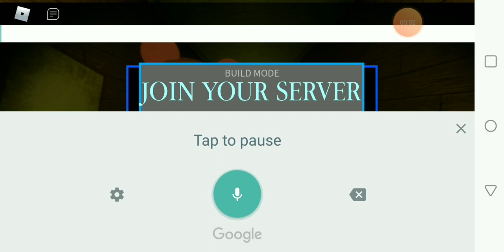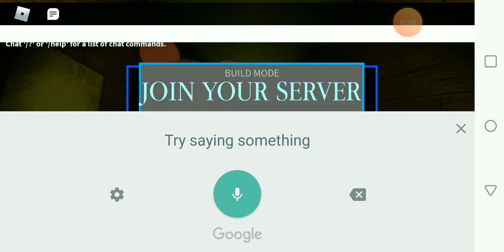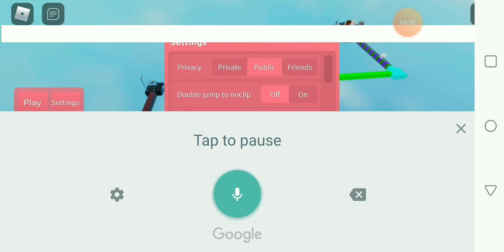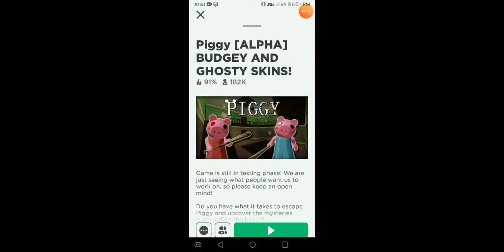Mickey Avalon images